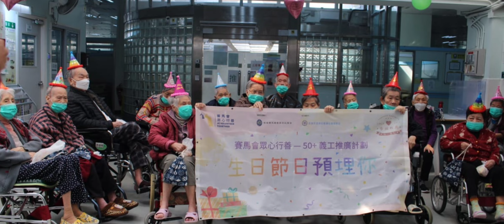我的工作老人院舉活動👨‍🦳👩🏻‍🦳🎉